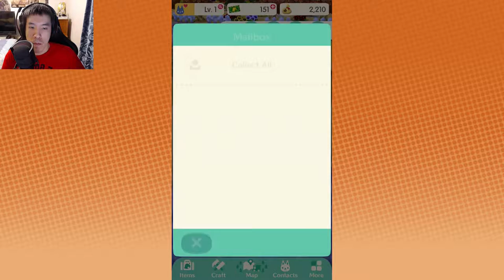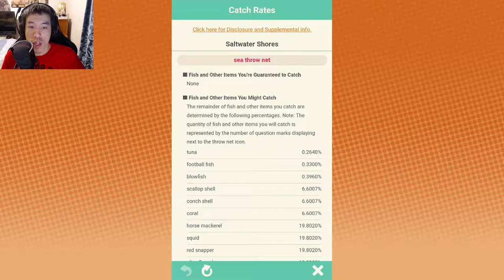BRAND NEW FREE ANIMAL CROSSING GAME | Animal Crossing: Pocket Camp Part 3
Animal Crossing: Pocket Watch add my ID 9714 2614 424
►About The Animal Crossing: Pocket Camp Game◄:

Get back to nature in Animal Crossing: Pocket Camp, the new Animal Crossing mobile game where you take on the role of campsite manager!

You're in charge, so you can decorate your own campsite however you like! Make it fun, make it cute, make it sporty—it’s up to you to craft the kind of furniture and amenities that will make your camp a must-see for animals visiting the area.

Steps to Creating Your Best Campsite
- Help Animals As You Explore!
While visiting different recreational spots, you'll meet new animals who could use a little help. They'll be looking for fish, fruit, bugs, and other things to get their camping adventures started—and when you help them out, you'll earn Bells and craft materials in return!

- Craft Furniture and Amenities
The craft materials you earn by fulfilling animals’ requests can be used to craft all sorts of furniture and amenities for your campsite.

Just open up the Craft menu and place an order with Cyrus, the hardworking handyman from Re-Tail on the Road. Then sit back and wait! Or, if you're in a hurry, you can move your order to the very front of the line by using Leaf Tickets. You can purchase Leaf Tickets with real money, or earn them through regular gameplay.

- Your Campsite. Your Way.
The joy of the Animal Crossing: Pocket Camp game is creating a space that suits you and your style.

Your campsite can be anything you like—from a traditional space that celebrates nature to a flashy fun house with concerts and rides. It's all up to you!

You can also customize your camper, visit your friends' campsites to get ideas for your own, and meet new animal friends as you explore recreational areas!

- Host Animals at Your Campsite
As you grow your friendships with different animals, they'll want to visit your campsite. Craft and decorate with their favorite items, and you’ll be able to host them whenever you like—even if you change up your decorations completely!

My Outro Songs:

Credit For Outro Music:
►ShurkOfficial◄-